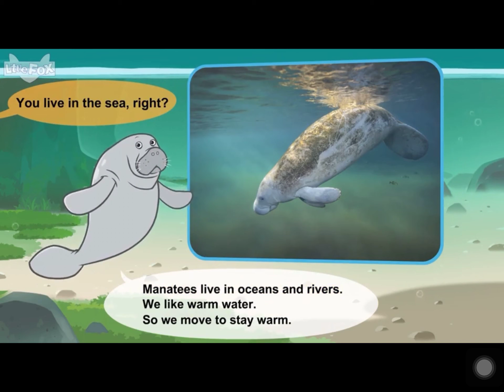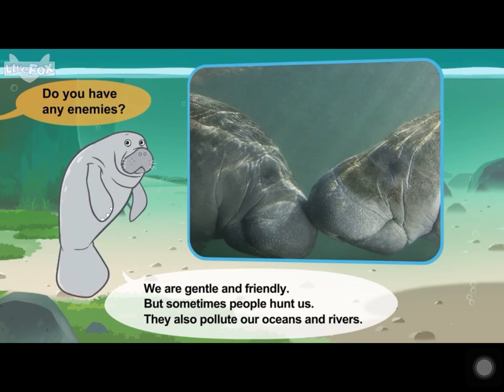L2 041 Meet the Animals 41 Manatee